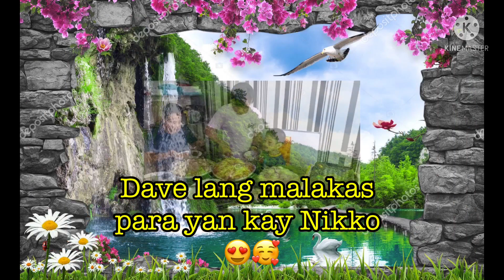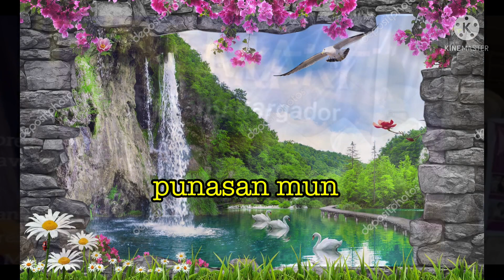woww 20M views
Grabe ang batang pinagpala subrang laki na ng views